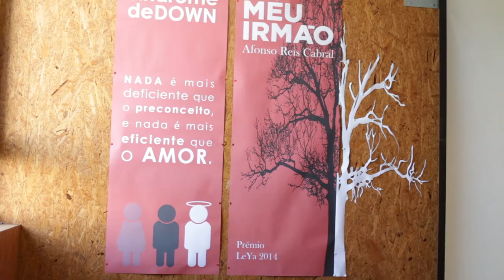Afonso Reis Cabral - "O meu irmão"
27 de fevereiro, 2015, apresentação do livro "O meu irmão", vencedor do prémio Leya.